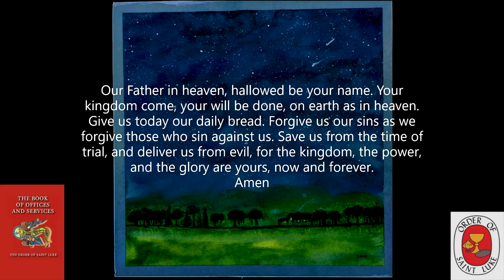Welcome Join in listening Wednesday Meditative Compline May 8, 2024 - Order of St. Luke - OSL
You can listen to this Wednesday Meditation Compline at anytime you need help from the overwhelming commitments of our earthly world.

Listen to this Bedtime Meditation, the Bedtime Prayer of the Church,Be still, aware of God’s presence within and around you. The focus is on calming all the busyness of our day, that interferes with opening our hearts to God for the final Office of the day.

 Listening also provides the ability for anyone around the globe to listen at the end of their own day. Remember, the point of the Compline is to not stimulate deep thoughts as with the other Daily Offices, but to feel secure in in the light of God. So that we can sleep soundly,and awaken another day in God's service, restored.